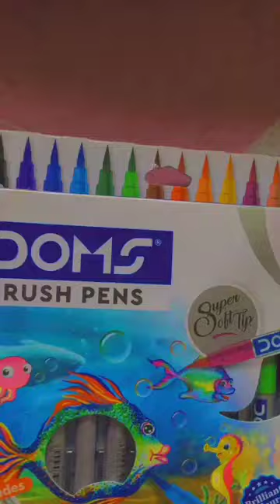Dome’s Brush Pen || Art Explorer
Pasoori song
So these r Dome’s brush pen and Yaa byy